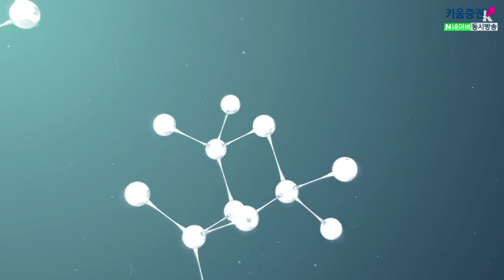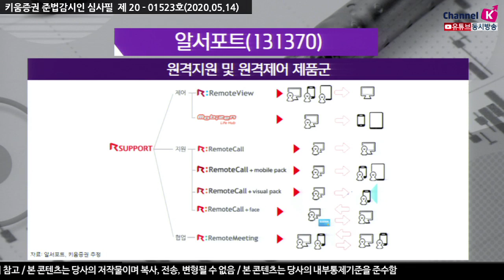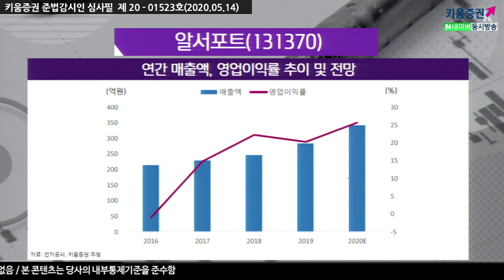[주식투자][기업분석] 투데이스몰캡 / 알서포트, 언택트 문화 확산에 따른 성장 가속화 전망 ​(20.05.14)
동사는 원격지원 및 원격제어 소프트업체로 국내 시장점유율 1위(70%이상), 글로벌 시장점유율 5위 사업자
주요 제품으로 Remote View(원격제어), Remote Call(원격지원), RemoteMeeting(협업) 등이 있으며
2019년 기 준 매출 비중은 Remote Call 69%, Remote View 24%, Mobizen 4%, 기타 3%이며
내수 43%, 수출 57%(일본 향 95%)로 구성됨
제품 판매 방식은 크게 솔루션 판매, 클라우드 판매(월사용료, 1년 선납)방식으로 나뉘며
현재 비중은 5대5로 마진율이 높은 클라우드 판매 비중은 지속적으로 증가
​일본 텔레워크(Tele Work) 및 국내 재택근무, 비대면 서비스 확산에 따른 성장 모멘텀
일본은 정부 주도하에 텔레워크가 빠르게 확산되고 있으며
현재 23% 수준인 기업의 텔레워크 참여율을 2020년 까지 35%수준까지 확대할 계획
​「좋아요」와 「구독」 잊지 말고 눌러주세요​​​